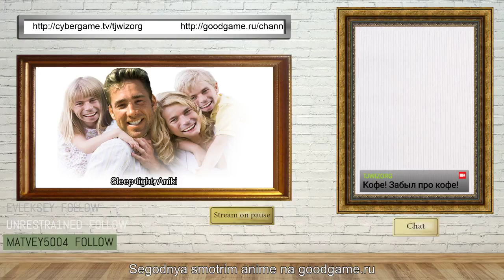№72spring: Gothic (part10) 9-lost